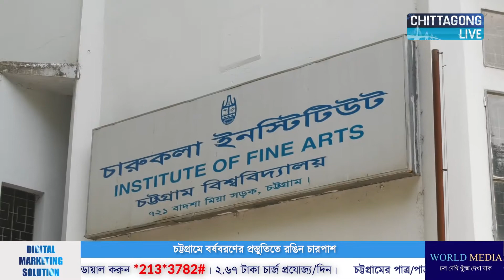রঙিন আয়োজনে বর্ষবরণে প্রস্তুত চট্টগ্রাম | পহেলা বৈশাখ | Bengali New Year | Pohela Boishakh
করোনার দীর্ঘ দুঃসময় পার হয়ে জীবনযাত্রায় ফিরে আসছে স্বাভাবিক ছন্দ। এই নতুন স্বাভাবিক অবস্থাকে স্বাগত জানানো হবে এবারের পয়লা বৈশাখে ঐতিহ্যবাহী মঙ্গল শোভাযাত্রায়। থাকবে সব হিংসা-বিদ্বেষ, নেতিবাচকতা থেকে মুক্তির আহ্বান।